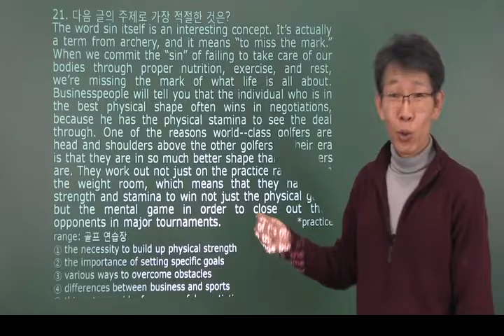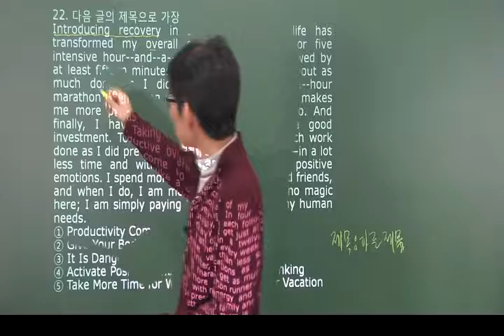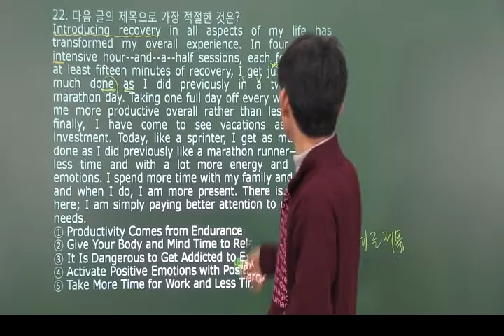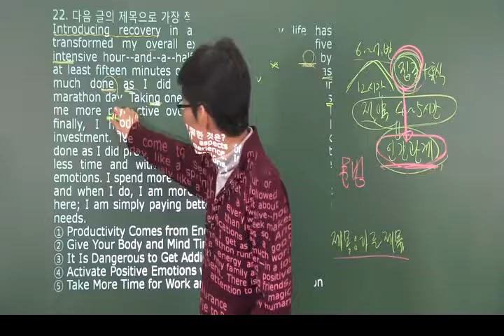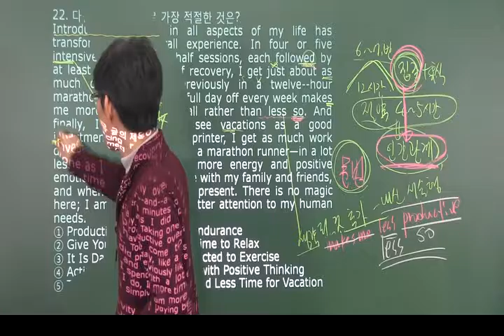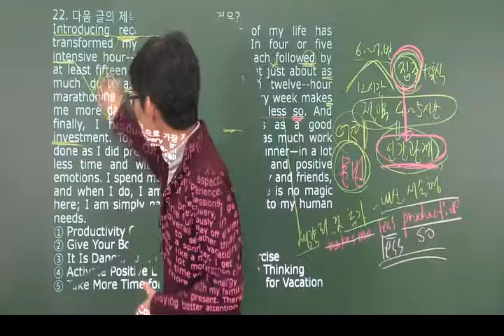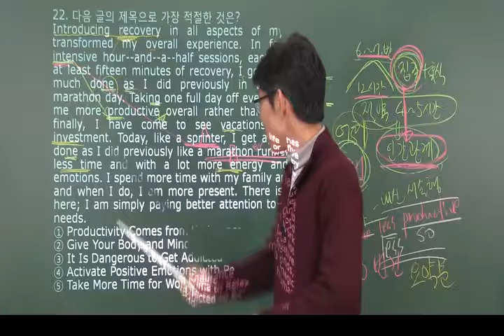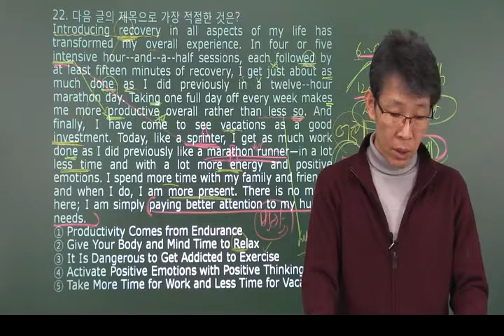[eokz] 2017 년3월 고2 영어 모의고사 내신변형 22번 – 오길준